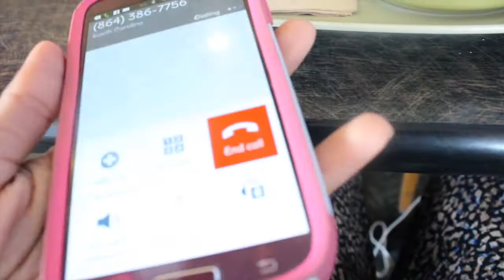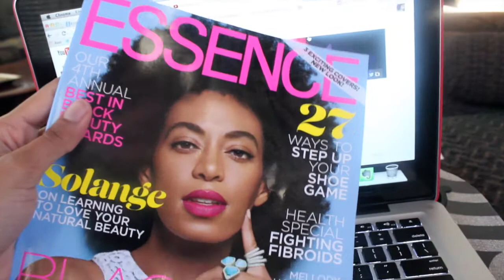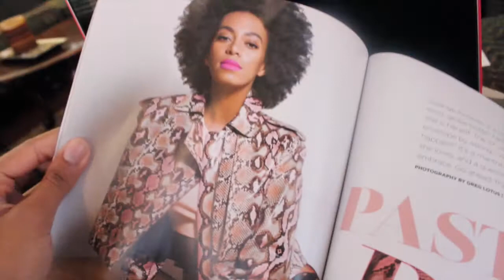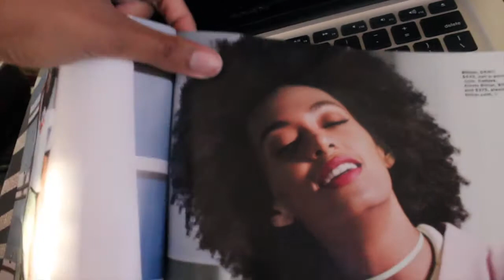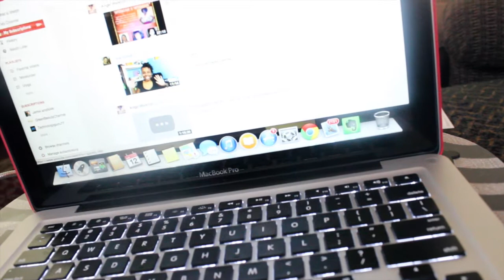VEDA | Essence Magazine...Solange....Erykah...Ledisi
VEDA: Vlog Everyday In April. Trying anyways :)

Find Me: Facebook + Twitter + Instagram @CeCeNaturally